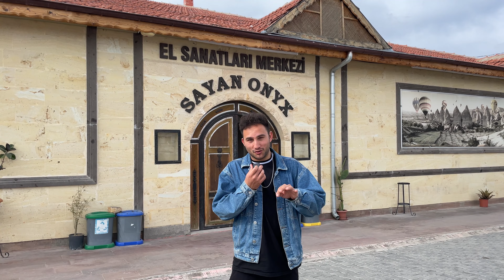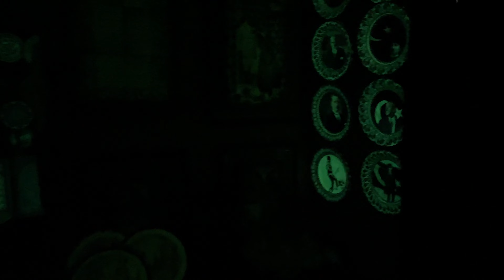TÜRKİYE'Yİ GEZİYORUM | NEVŞEHİR KAPADOKYA | SERİ 2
Herkese merhaba beni seven can dostlarım sizle beraber türkiye'nin her yerini gezmeye karar verdim.
Burası bazen bir kamp alanı bazen bir şehrin en güzel restoranı bazen ise şehrin en güzel tarihi eseri olucak.
Hadi sizde benimle türkiyenin her yerini gezin.

İnsan yerleşimi Paleolitik döneme kadar uzanmaktadır. Hititler'in yaşadığı topraklar daha sonraki dönemlerde Hristiyanlığın en önemli merkezlerinden biri olmuştur. Kayalara oyulan evler ve kiliseler, bölgeyi Roma İmparatorluğu'nun baskısından kaçan Hristiyanlar için devasa bir sığınak haline getirmiştir.

Coğrafyacı Strabo, Roma İmparatoru Agustus döneminde yazılan ''Geographika'' (Coğrafya-Anadolu XII. XIII, XIV) adlı kitabında Kapadokya'nın sınırlarından da bahseder. Bu tarife göre Kapadokya, güneyde Toros Dağları, batıda Aksaray, doğuda Malatya ve kuzeyde Karadeniz' e kadar uzanmaktaydı. Günümüzde ise, Kapadokya olarak adlandırılan bölge, coğrafi oluşumlarının 250 km²lik bir alanda yoğunlaşmış, başta Nevşehir olmak üzere Kırşehir, Niğde, Aksaray ve Kayseri illerine yayılmış bir bölgedir. En çok ziyaret edilen bölgeler ise; Uçhisar, Göreme, Avanos, Ürgüp, Derinkuyu, Kaymaklı ve Ihlara' dır.

Kapadokya bölgesi, doğa ve tarihin bütünleştiği bir yerdir. Coğrafi olaylar Peribacaları'nı oluştururken, tarihi süreçte, insanlar da bu peribacalarının içlerine evler, kiliseler ve manastırlar oymuş bunları fresklerle süsleyerek binlerce yıllık medeniyetlerin izlerini günümüze taşımıştır. İnsan yerleşimlerinin Paleolitik döneme kadar uzandığı Kapadokya'nın yazılı tarihi Hititlerle başlar. Tarih boyunca ticaret kolonilerini barındıran ve ülkeler arasında ticari ve sosyal bir köprü kuran Kapadokya, İpek Yolu'nun da önemli kavşaklarından biridir.

MÖ 12. yüzyılda Hitit İmparatorluğu'nun çöküşüyle bölgede karanlık bir dönem başlar. Bu dönemde Asur ve Frigya etkileri taşıyan geç Hitit Kralları bölgeye egemen olur. Bu Krallıklar MÖ 6. yüzyıldaki Pers işgaline kadar sürer.

MÖ 332 yılında Büyük İskender Persleri yenilgiye uğratır, ama Kapadokya'da büyük bir dirençle karşılaşır. Bu dönemde Kapadokya Krallığı kurulur. MÖ 3. yüzyıl sonlarına doğru Romalıların gücü bölgede hissedilmeye başlar. MÖ 1. yüzyıl ortalarında Kapadokya Kralları, Romalı generallerin gücüyle atanmakta ve tahttan indirilmektedir. MS 17 yılında son Kapadokya kralı ölünce bölge Roma'nın bir eyaleti olur.

MS 3. yüzyılda Kapadokya'ya Hristiyanlar gelir ve bölge onlar için bir eğitim ve düşünce merkezi olur. 303-308 yılları arasında Hristiyanlara uygulanan baskılar iyice artar. Fakat Kapadokya baskılardan korunmak ve Hristiyan öğretiyi yaymak için ideal bir yerdir. Derin vadiler ve volkanik yumuşak kayalardan oydukları sığınaklar Romalı askerlere karşı güvenli bir alan oluşturur.

4. yüzyıl, daha sonra "Kapadokya'nın Babaları" olarak adlandırılan insanların, dönemi olur. Fakat bölgenin önemi, III. Leon'un ikonları yasaklamasıyla doruk noktasına ulaşır. Bu durum karşısında, ikon yanlısı bazı kişiler bölgeye sığınmaya başlar. İkonoklazm hareketi yüz yıldan fazla sürer (726-843). Bu dönemde birkaç Kapadokya kilisesi İkonoklazm etkisinde kaldıysa da, ikondan yana olanlar burada rahatlıkla ibadetlerini sürdürdüler. Kapadokya manastırları bu devirde oldukça gelişir.

Yine bu dönemlerde, Anadolu'nun Ermenistan'dan Kapadokya'ya kadar olan Hristiyan bölgelerine Arap akınları başlar. Bu akınlardan kaçarak bölgeye gelen insanlar bölgedeki kiliselerin tarzlarının değişmesine sebep olur. 11. ve 12. yüzyıllarda Kapadokya Selçuklu Hanedanının eline geçer. Bu ve bunu takip eden Osmanlı zamanlarında bölge sorunsuz bir dönem geçirir. Bölgedeki son Hristiyanlar 1924-26 yıllarında yapılan mübadeleyle, arkalarında güzel mimari örnekler bırakarak Kapadokya'yı terk ettiler.

60 milyon yıl önce 3. Jeolojik devirde Toroslar yükseldi. Kuzeydeki Anadolu Platosu'nun sıkışmasıyla yanardağlar faaliyete geçti. Erciyes, Hasandağı ve ikisinin arasında kalan Göllüdağ, bölgeye lavlar püskürttü. Platoda biriken küller yumuşak bir tüf tabakası oluşturdu. Tüf tabakasının üzeri yer yer sert bazalttan oluşan ince bir lav tabakasıyla örtüldü. Bazalt çatlayıp parçalara ayrıldı. Yağmurlar çatlaklardan sızıp yumuşak tüfü aşındırmaya başladı. Isınan ve soğuyan hava ile rüzgârlar da oluşuma katıldı. Böylece sert bazalt kayasından şapkaları bulunan koniler oluştu. Bu değişik ve ilginç biçimli kayalara halk bir ad yakıştırdı: "Peri bacası".

Bazalt örtüsü olmayan tüf tabakları ise erozyonla vadilere dönüştü. İlginç şekilli oluştu. Daha sonraları insan eli, emeği ve duygusu işe koyuldu. Dokuz-on bin yıl öncesine ait yerleşimlerden ilk Hristiyanların kayalara oydukları kiliselere, büyük ve güvenli yer altı kentlerine kadar uzun bir dönemde büyükana bir uygarlık yaratıldı.